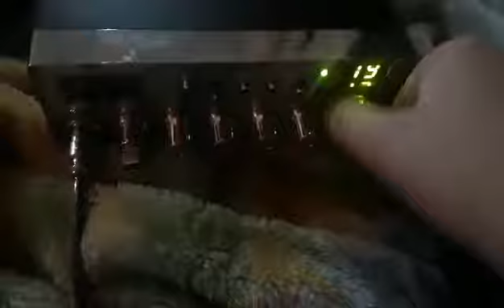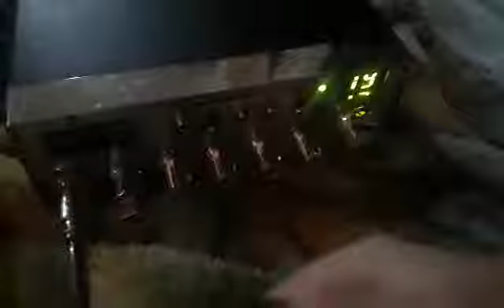"TESTING" My CB radio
Cobra 29 Ltd classic